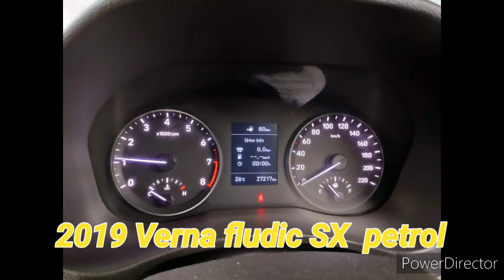అమ్మబడును 2019 Verna sx petrol details in description 👇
2019 sx model
28000 km reading
భద్రాద్రి కొత్తగూడెం
850000/-
negotiable 🙏